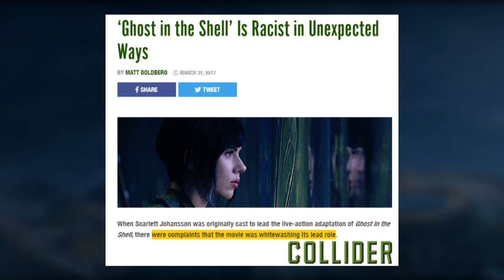Aladdin ist Rassistisch?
Ernsthaft! Ich brauch ne gute Begründung!
Wenn euch dieses Video gefällt, schaut doch mal auf meinen anderen Kanal vorbei für mehr Mediakritik und Nerdkram

BENUTZTES FILMMATERIAL (in Order of Appearance)
Aladdin (2019) Trailer (DISNEY)
MY PET PEEVES WITH THE FANTASY GENRE (Daniel Greene)

BENUTZTE MUSIK UND AUDIO
Ancient Arabian Music - Arabian Nights (Brandon Fiechter)